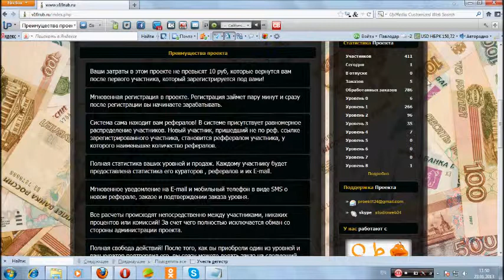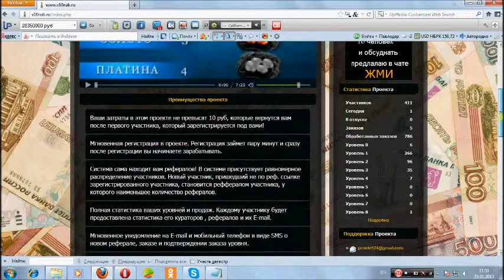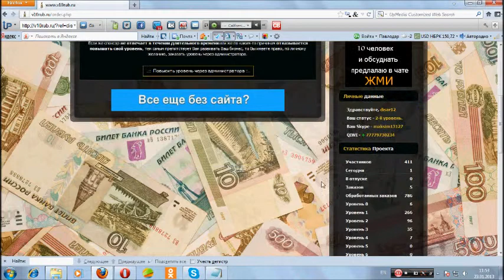зарабатывайте на проекте десяточка